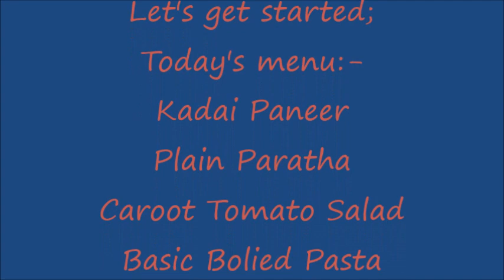Cook with me - Kadai Paneer || SAHM Dinner routine in weekends || Cookingstation Around The Kitchen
Hi Friends,
Today i wil sharing my dinner routine in weekends where i will make Kadai Paneer, Plain Parata , Boiled Mayo Pasta.
Its a very quick and easy menu which is good in taste and can be prepared in no time.

Welcome to Cookingstation Around The Kitchen… This channel is all about my passion. I love to eat and so cook and keep my kitchen clean so everyone can use easily. As name says “Cookingstation Around The Kitchen” so Cookingstation is basically about my passion for cooking; I always try to make food in my way. And Around The Kitchen is describe all other routine and chores apart of cooking what we do being a human.
So here in my channel you will find cooking, Cleaning, Daily Routines, Meal Planning, Ideas and Toddlers lunch /Dinner and Breakfast Ideas Etc..
Kshama